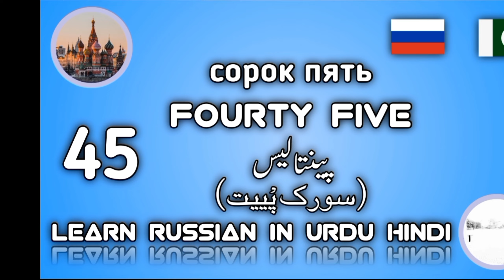Counting in Russian: The Complete Guide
Russian phrases for conversation
Russian conversation practice
Russian conversation with English subtitles
Russian listening practice beginners
Russian Phrases for beginners
Basic Russian conversation
Russian podcast for beginners
Basic Russian conversation
russian urdu
speaking russian in russia
russian language course in russia
learn russian words
russian daily conversation
russian alphabet
slow russian conversation
russian conversation for beginners
russian conversation practice
russian listening practice beginner
basic russian conversation
russian words for beginners
spanish conversation for beginners
russian people speaking english
how to say i love you in russian
russian letters for beginners
english conversation for beginners with subtitles
russian pronouncing english words
russian accent speaking english
listen to french conversation for beginners
sign language conversation for beginners
spanish speaking practice for beginners
french lessons for beginners conversations

russian literature for beginners
russian language explained
listen to spanish conversation for beginners
russian videos for learning
how to pronounce russian words
ruccion pronouncing onalish words
russian reading for beginners
polish conversation for beginners
listen to russian conversation
english to russian language learning
basics of russian language
german conversation for beginners
esl conversation for beginners
how to learn russian fast for beginners
russian pronunciation practice
russian language learning
russian verbs for beginners
russian urdu
learn russian words
russian daily conversation
russian alphabet
slow russian conversation

learn russian,
russian,
russian language,
russian lessons,
speak russian,
russian for beginners,
russian vocabulary,
russian course,
russian pronunciation,
russian words,
study russian,
russian grammar,
easy russian,

تعلم اللغة الروسية
اللغة الروسية,
كيفية تعلم اللغة الروسية,